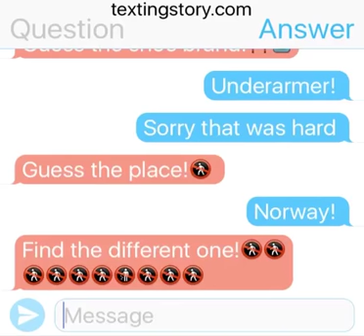Speed emojis challenge (you may pause if needed)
You may pause if needed